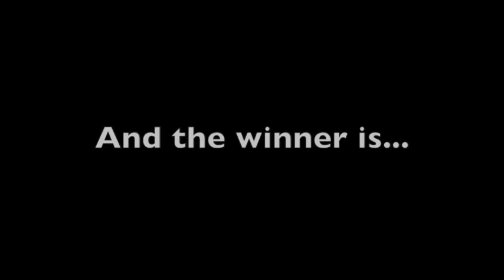Türchen 8 HAK Steyr Adventskalender 2016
Die 3AK zeigt euch die Weihnachts-Challenge mit coolen Snapchat Filtern.